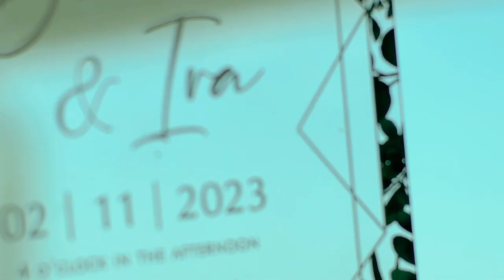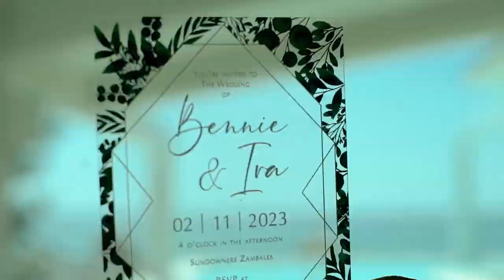Bennie and Ira | Sundowners, Zambales Wedding Same Day Edit Video by Nice Print Photography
MB01NQHEHLG2PTJ
MB01FURLYO8IAZ3
MB01UYLLH8EXI30